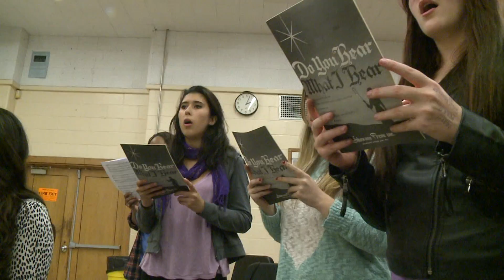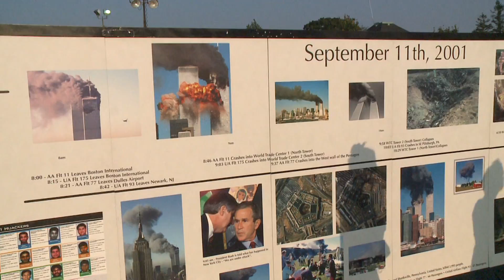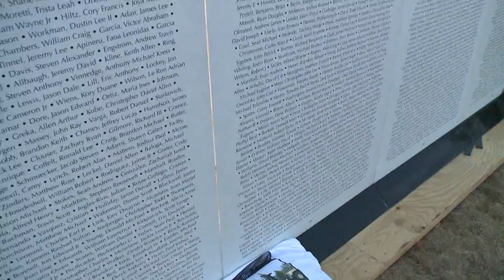KEITH LOPEZ AP SUBMISSION